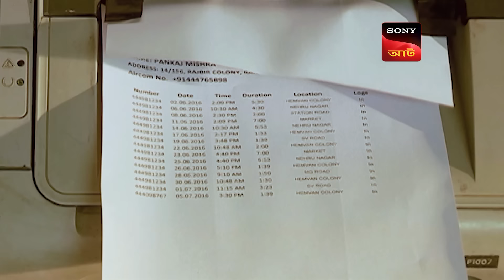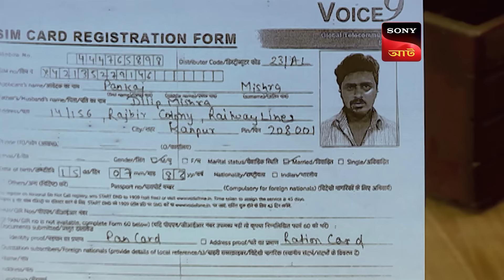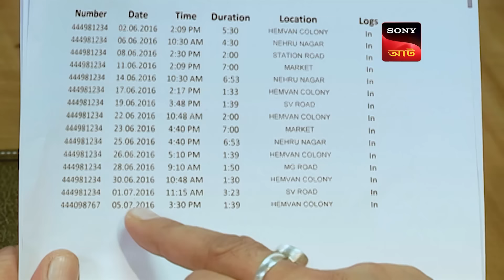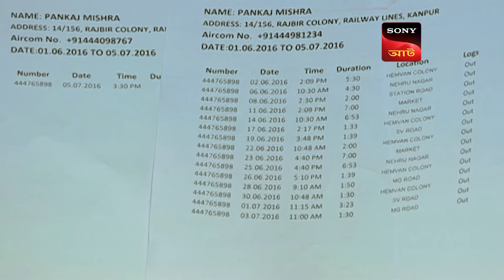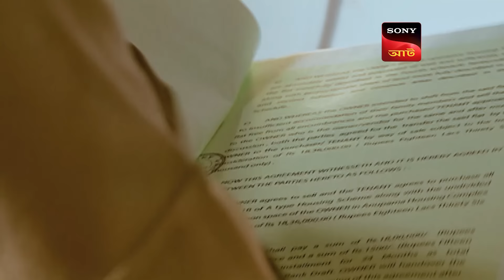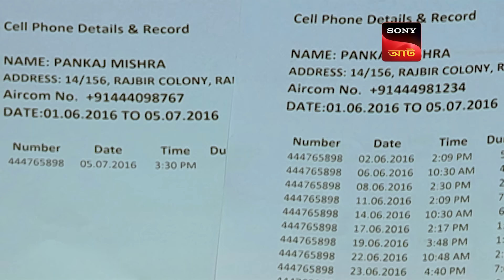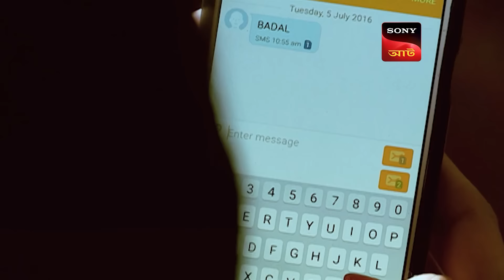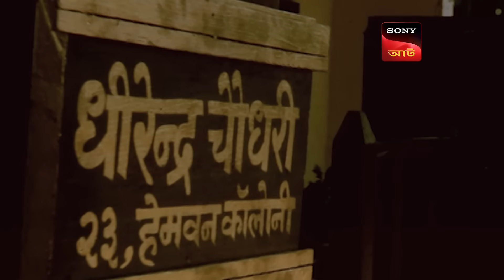A Revenge | Crime Patrol Satark | ক্রাইম প্যাট্রোল | Inspector Series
Dhanraj and Kaveri run away from their village to get married. After a few days, Dhanraj learns that his brother has passed away. Dhanraj's friends tell him everything about his brother. Dhanraj plans to take revenge against Kaveri's family.

Show Name: Crime Patrol Satark Season 1
Episode: 737
Host: Anup Soni